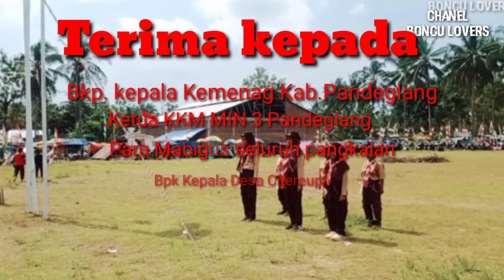Dokumentasi Kegiatan Kemah Bersama Se KKM MIN 3 Pandeglang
Dokumentasi kegiatan kemah Bersama dari awal sampai penutupan yang dilaksankan selama 3 hari 2 malam yang di ikuti 21 anggota KKM dari jumlah 33 anggota bertempat di kampung Karet Desa Citeureup kecamatan Panimbang Kabupaten Pandeglang.